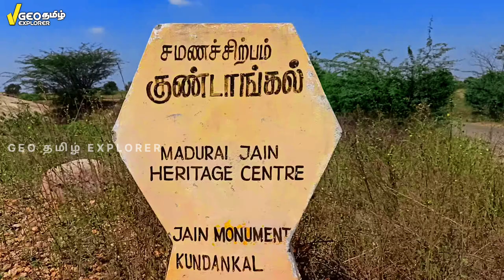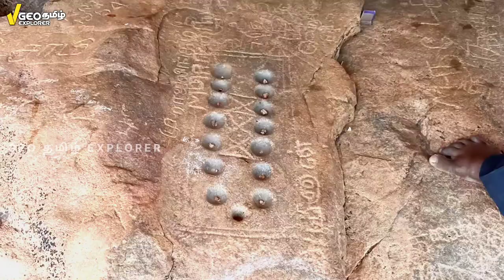1800 ஆண்டுகளாக நிற்கும் பாறை குண்டாங்கல்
குண்டங்கல் பாறை
 Location - Ancient Rock Cut Jain Temple, Gundangal Parai, Sathyamangalam, Kulithalai.